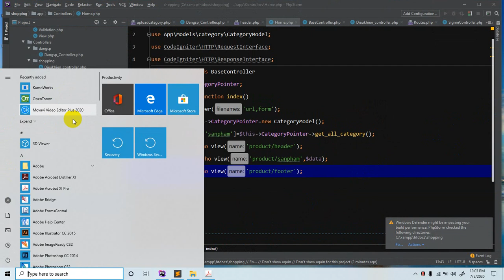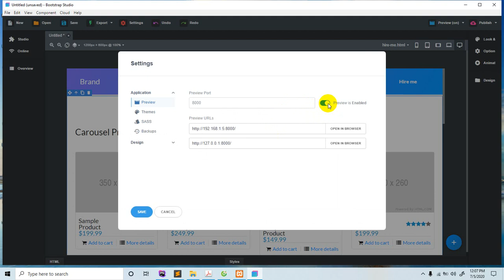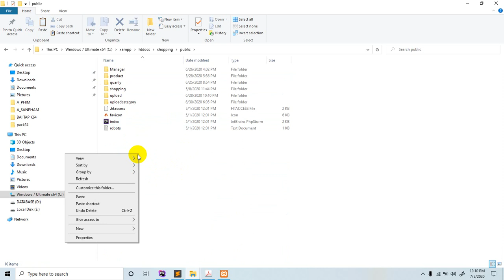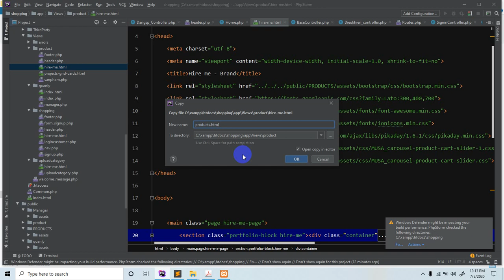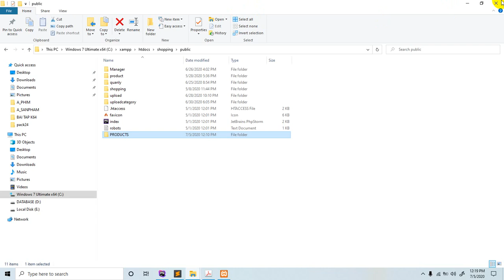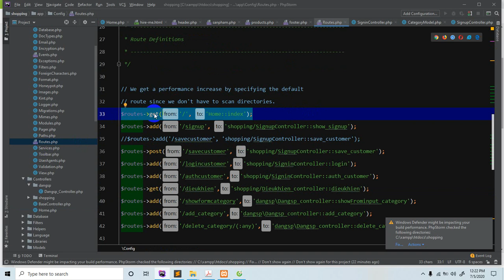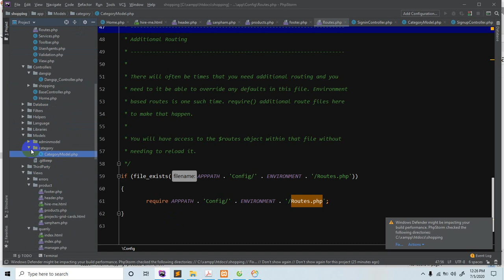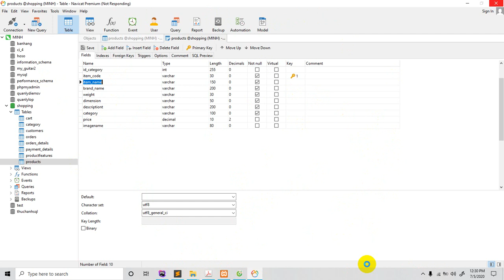Codeigniter version 4,Shopping -Cart tạo website bán hàng phần 12, Create Template for Product